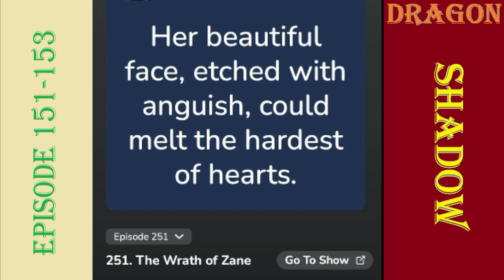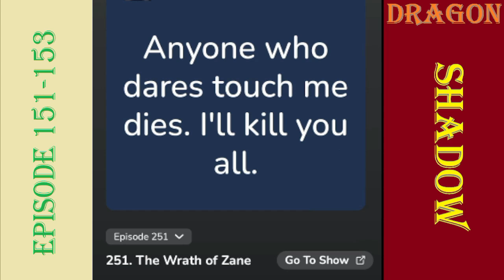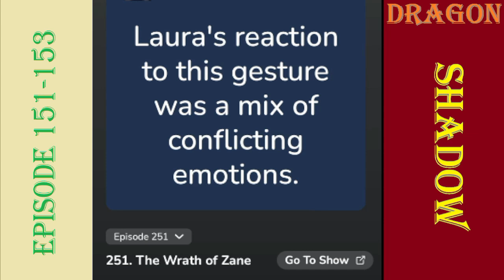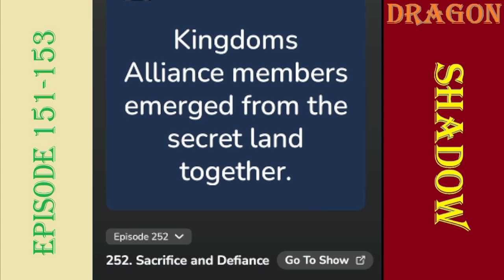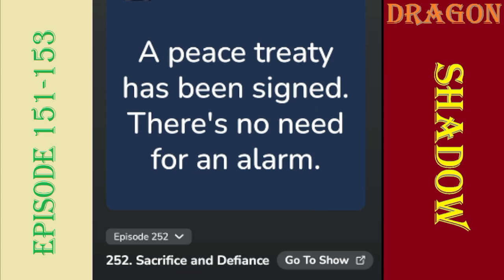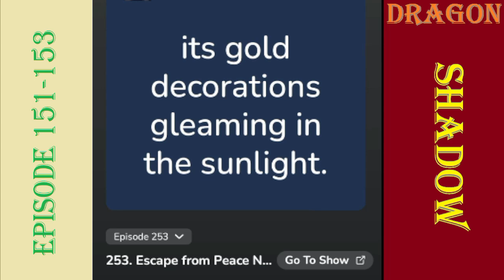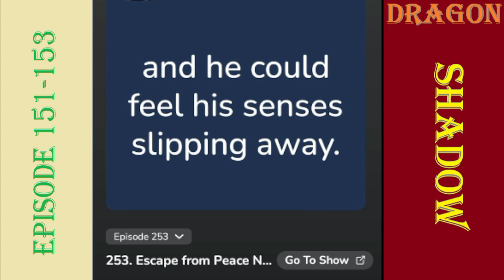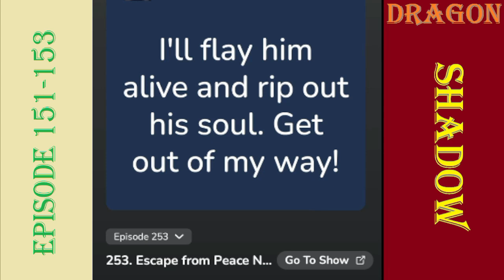Dragon's Shadow, The Rise|Episode 251-253/Sacrifice and Defiance